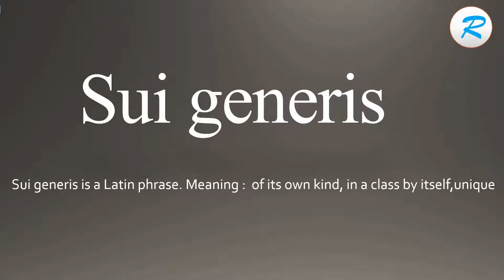How to pronounce Sui generis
Learn how to say Sui generis with Learn it with Radhika.